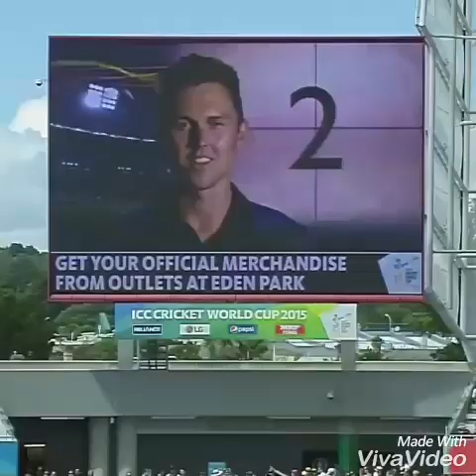ICC cricket World 2019 theme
All the best team south Africa